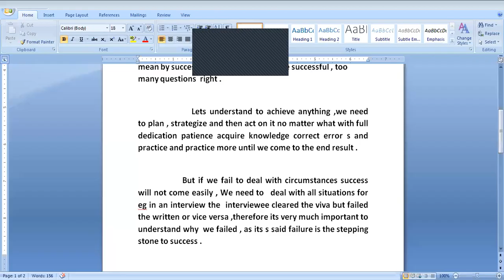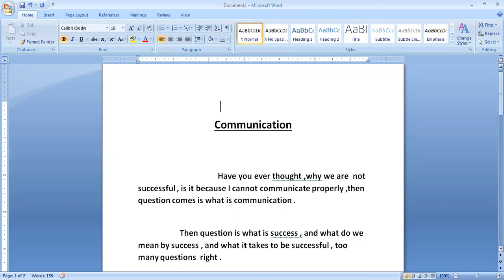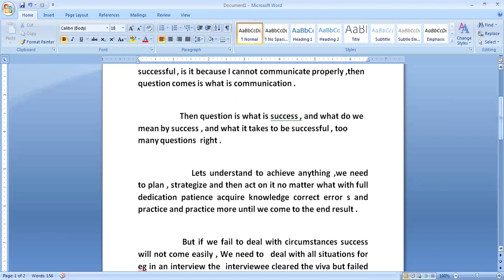# career guidance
SCRIPPLE PAD FOUNDATION COMMUNICATION CLASSES

Communication

                                        Have you ever thought ,why we are  not successful , is it because I cannot communicate properly ,then question comes is what is communication .

                     Then question is what is success , and what do we mean by success , and what it takes to be successful , too many questions  right .

                             Lets understand to achieve anything ,we need to plan , strategize and then act on it no matter what with full dedication patience acquire knowledge correct error s and practice and practice more until we come to the end result .

                        But if we fail to deal with circumstances success will not come easily , We need to   deal with all situations for eg in an interview the  interviewee cleared the viva but failed the written or vice versa ,therefore its very much important to understand why  we failed , as its s said failure is the stepping stone to success .